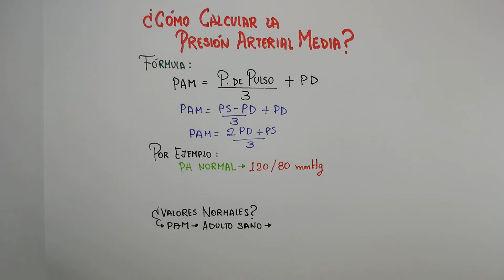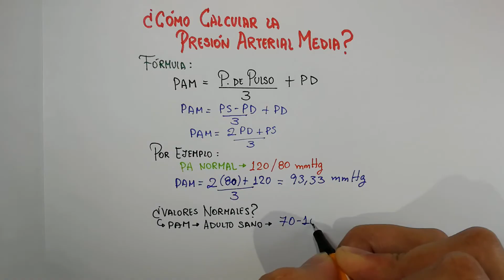¿CÓMO CALCULAR LA PRESIÓN ARTERIAL MEDIA? ¡Tienes que Saberlo! - El Eterno Estudiante de Medicina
¿CÓMO SACAR LA PRESIÓN ARTERIAL MEDIA? FÓRMULA Y VALORES NORMALES | PRESIÓN ARTERIAL

Mean arterial pressure (MAP) calculation formula | Blood pressure